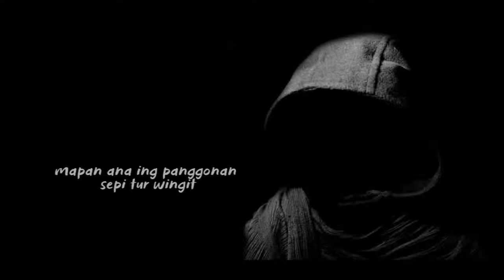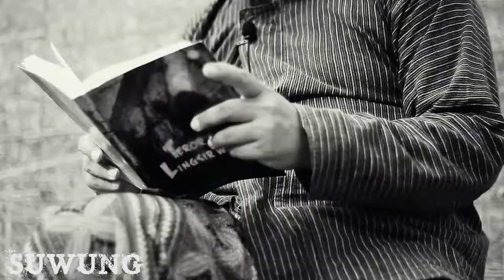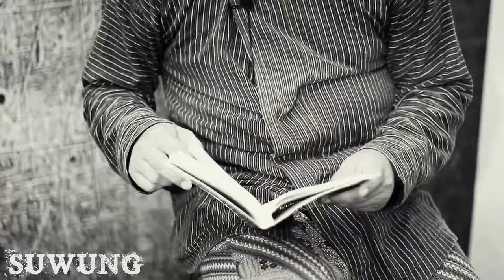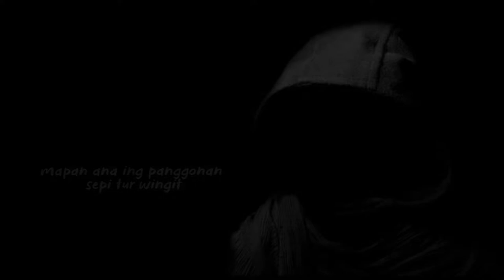CERITA BAHASA JAWA HOROR - SUWUNG - Kebon Ngarep Omah. Penakut jangan coba-coba nonton!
CERITA BAHASA JAWA HOROR - SUWUNG - Ono cerita opo malem jumat iki?